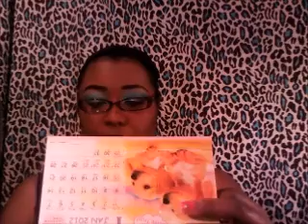GIVEAWAY TIME!!!! HOSTED BY MY BLOG(ClOSED)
:::::RULES:::::
3.GO TO MY BLOG AND COMMENT "MAKE ME BLUSH" LOOK UNDER GIVEAWAY TAB
4.LIKE THE VIDEO
5.INTERNATIONAL AND US
6.18+ PLEASE